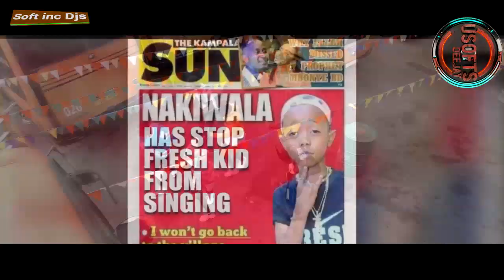BEST OF UGANDAN NONSTOP VOL 4 APRIL & MAY 2019 @ USOFTS DJ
BEST OF UGANDAN NONSTOP UG MIX 2019 BY USOFTS DJ FROM SOFT INC DJS 2019 NEW VIDEO MIX
THESE MIXTAPES ARE INTENDED TO ONLY PROMOTE THE ARTISTS AND THE UGANDAN MUSIC INDUSTRY.
GO AHEAD AND BUY THEIR SONGS FROM THEM TO SUPPORT THEIR EFFORTS
audio link mp3